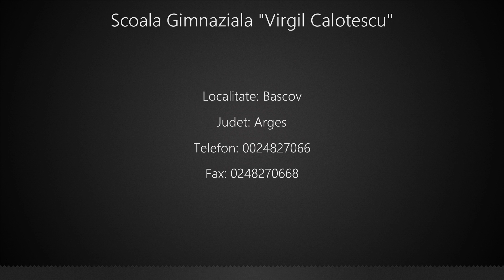Scoala Gimnaziala "Virgil Calotescu" Bascov